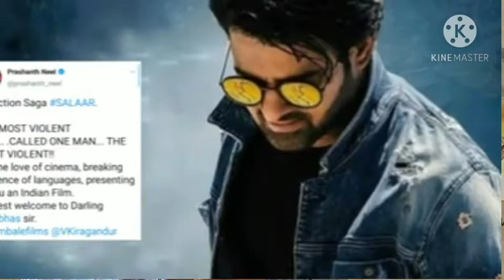Salaar || First Look || Prabhas || Prashanth Neel || Prabhas Salaar New Film, Full Updates Now.....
About this video👇
prabhas ki film salaar ka first look poster release ho gaya hai. ye film 2022 mai release ho jaayegi.

Bollywood tashan